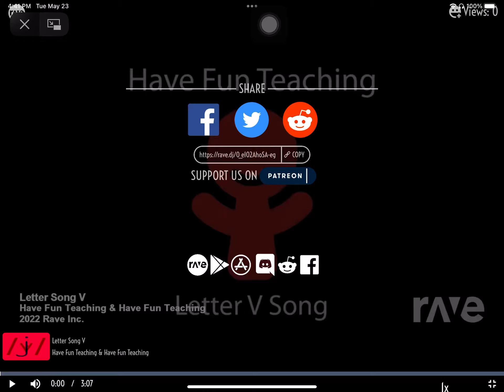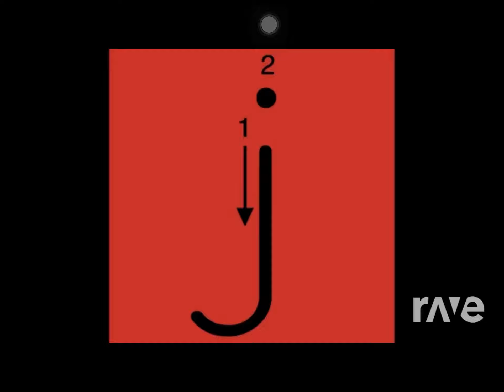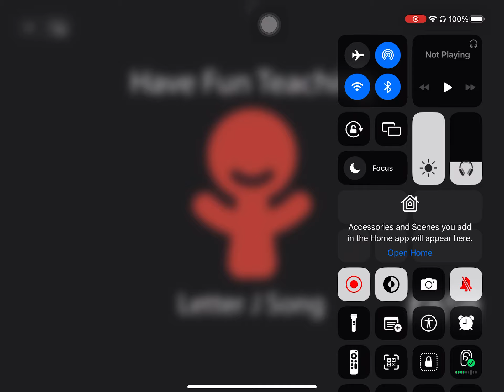Letter Song V - Have Fun Teaching & Have Fun Teaching | RaveDj